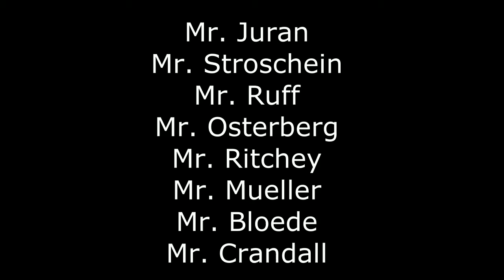12 Days Christmas Tech Ed Rev 2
Applied Tech & Eng dept 12 days Christmas
Brookfield WI